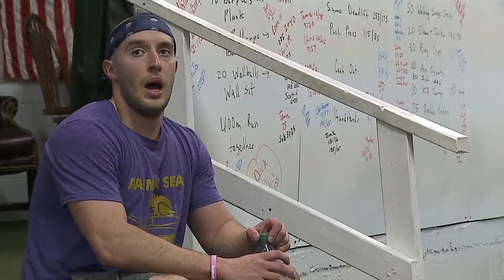ACE HIGH CROSSFIT - CHANGING LIVES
Don't just workout...work up!

CrossFitters want to constantly improve. If you're sick of your workout routine, or feel like you're stuck in a rut, come check out Ace High CrossFit and feel the difference right away!